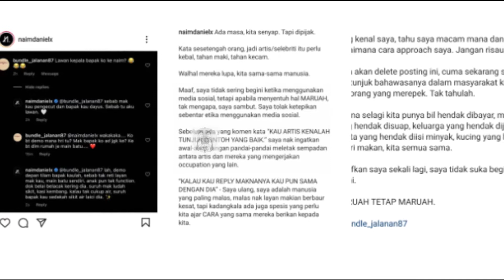KENAPA NAIM DANIEL MAKI NETIZEN YANG MAKI DIRINYA? INI SEBAB NYA BUAT RAMAI SETUJU.